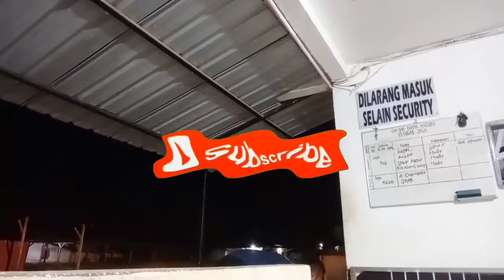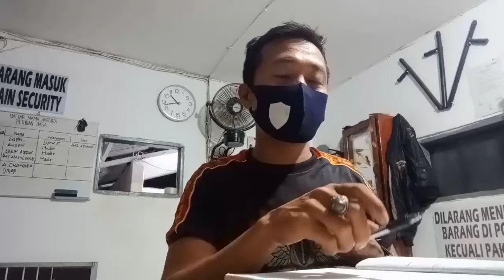dinas malam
selamat malam rekan rekan satu profesi semoga kita selalu dalam lindungan Allah dalam bekerja demi keluarga ,tetap siaga waspada dalam bertugas utamakan keselamatan jiwa..jangan bertindak dan gegabah jika ada sesuatu yg mencurigakan..selamat dan tetap waspada yang jaga malam